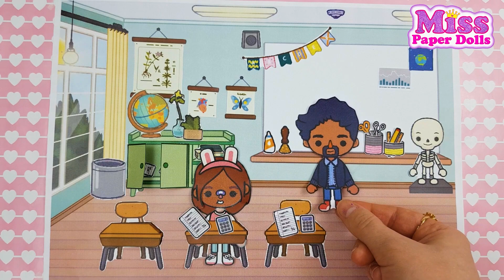TOP 3 QUIET BOOK TOCA BOCA / Cafe Hello Kitty / SEWING STUDIO MY MELODY/ School / Story TOCA BOCA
This video contains the TOP 3  locations of TOCA BOCA. We vote which one we like best QUIET BOOK TOCA BOCA. Write in the comments which one do you vote for - Cafe Hello Kitty ,SEWING STUDIO MY MELODY, School?

В этом видео собрано  топ 3 локаций Тока Бока.Мы голосуем  какой больше понравился . Пиши в комментариях за какой голосуешь ты - кафе Хэллоу Китти, швейная мастерская ателье  Моя мелодия или школа?

Hello my friends! I now have an official page on Boosty, where I posted a lot of picture patterns for printing. And a lot of free patterns.
  Now it will become much more convenient to download - because they are always available

  Привет Мои Друзья! у меня появилась официальная страничка на Boosty, где я выложила очень очень много схем-картинок для печати.И много бесплатных схем.
 Теперь станет намного удобнее скачивать- ведь они всегда в доступе